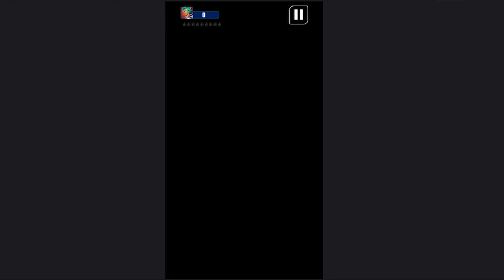SPACE SHOOTER GAME PLAY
Paladin,
All Bosses,
Space Shooter Galaxy Attack,
Space Shooter Galaxy Attack Game,
Paladin Vs All Bosses,
wakanda vs all boss,
wakanda vs boss,
ss pegasus,
killer forest,
boss mode space shooter galaxy attack,
pvp mode,
Space Shooter Galaxy Attack Gameplay,